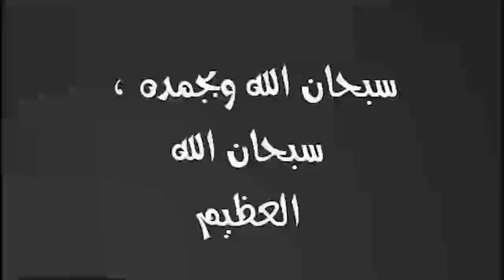شاف زوجته مع اخوه فى فيلم قباحى 3 دقائق على الهاتف فوضعه تحت البلاط